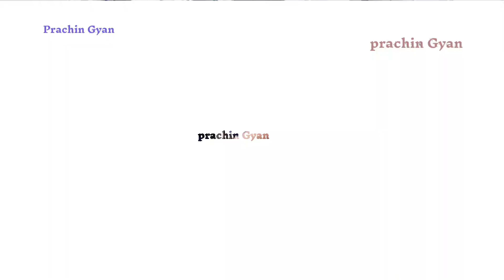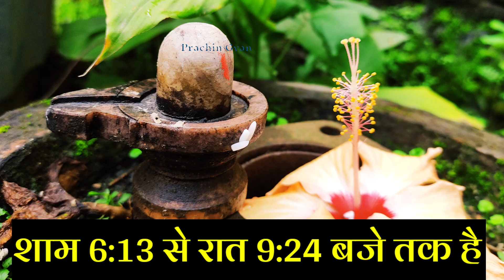महाशिवरात्रि कब है 2023 ?पूजा का शुभ मुहूर्त,पूजा में क्या चढ़ाए,कितने बजे तक करे पूजा,रात्रि जागरण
महाशिवरात्रि कब है 2023 ? पूजा का शुभ मुहूर्त, पूजा में क्या चढ़ाए,कितने बजे तक करे पूजा, रात्रि जागरण का महत्व